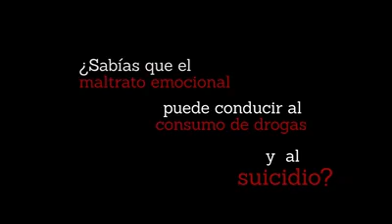Una realidad que pensamos que nunca nos tocara